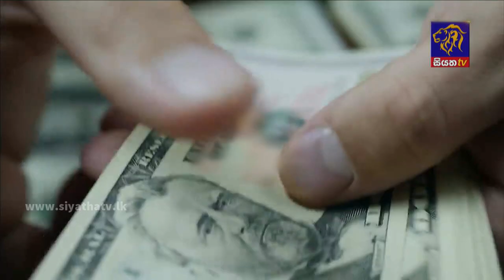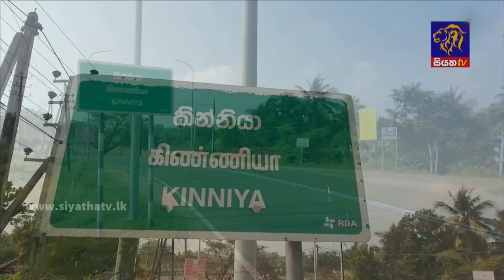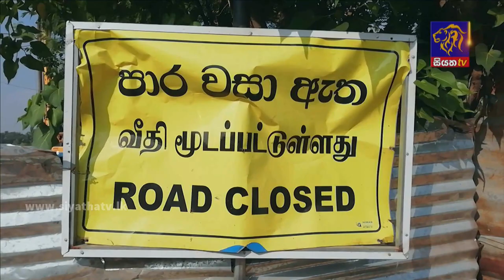Siyatha News | 06.00 AM | 14 - 03 - 2022